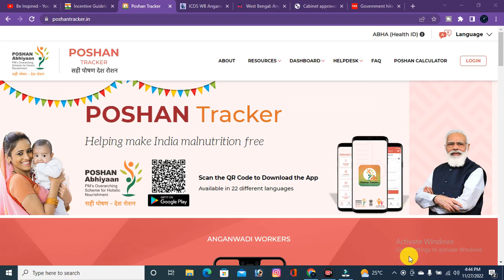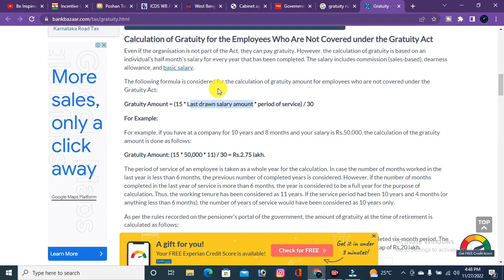🔥অবশেষে সকল ICDS কর্মীদেরকে Gratuity ন্যূনতম ₹150000 টাকা : সুপ্রিম কোর্ট! 💯